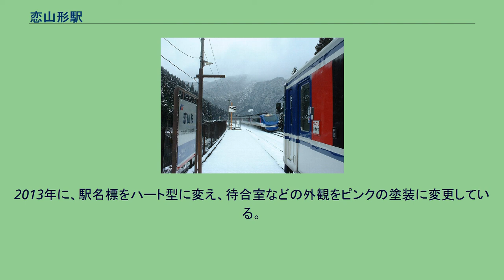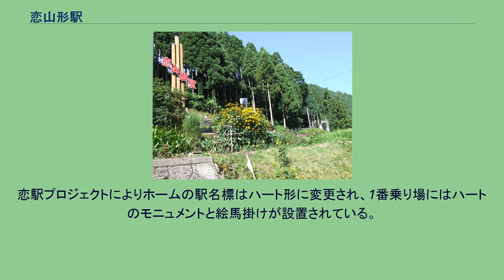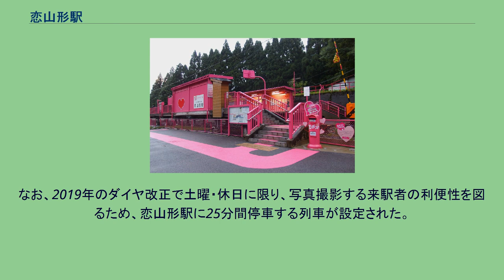恋山形駅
ピンク塗装になる前の恋山形駅（2008年8月7日） 恋山形駅（こいやまがたえき）は、鳥取県八頭郡智頭町大内にある、智頭急行智頭線の駅である。
ピンク塗装後の恋山形駅（2013年8月）。
鉄道むすめの智頭急行のキャラクター「宮本えりお」が描かれている。
ホーム番号の表示板や駅名標もハート形。
無人駅で駅舎はなく、1番のりばの上郡寄りの出入口から直接入場する。
2番のりばへの移動は構内踏切を渡る必要がある。
ホームは切り通し区間だが、すぐ東側（智頭方）は谷間にかかり、高架橋となっている。
2013年に、駅名標をハート型に変え、待合室などの外観をピンクの塗装に変更している。
1番線を上下副本線、2番線を上下本線とした一線スルーとなっており、通常は上下線とも2番線に発着する。
1番線は列車交換及び通過列車待ち合わせの場合のみ使われる（普通列車同士の交換の場合は、智頭方面行きが1番線、上郡方面行きが2番線に入る）。
駅から坂を下った集落側より 駅入口には巨大な杉の木（杉の木は智頭町の特産）で出来た「恋山形駅」という看板があり、国道373号から見ることができたが、現在は撤去された模様。
恋駅プロジェクトによりホームの駅名標はハート形に変更され、1番乗り場にはハートのモニュメントと絵馬掛けが設置されている。
この恋駅プロジェクト関連での来訪者が次の列車まで長時間待つことを避けるため、2014年（平成26年）3月15日から一部の普通列車の停車時間を約5分に延長された。
なお、2019年のダイヤ改正で土曜・休日に限り、写真撮影する来駅者の利便性を図るため、恋山形駅に25分間停車する列車が設定された。